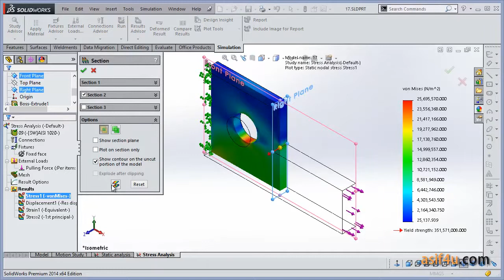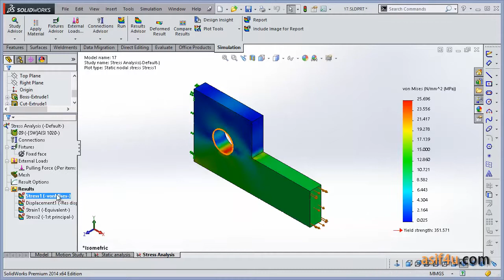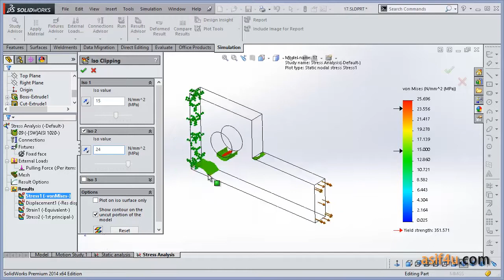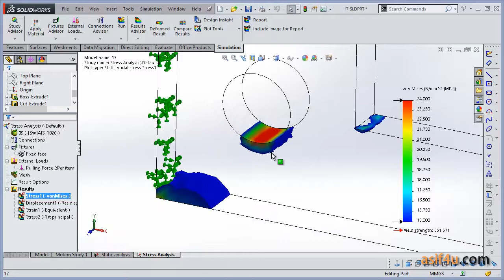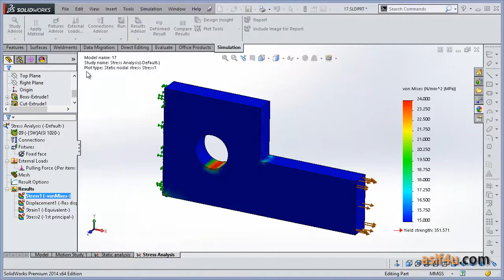Solidworks Simulation Essential 17 Adding iso clipping